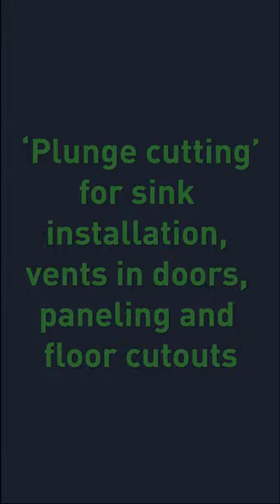HKC 55 18V 160mm Cordless Circular Saw - 4 Modes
When tackling complex dock cuts or breaking down sheets, a versatile tool like a free hand saw offers four modes to simplify the task. From precision plunge cuts for sinks to efficient straight-line cutting, HKC 55 is a go-to choice for carpenters, builders and DIY enthusiasts looking to make precise and efficient cuts.